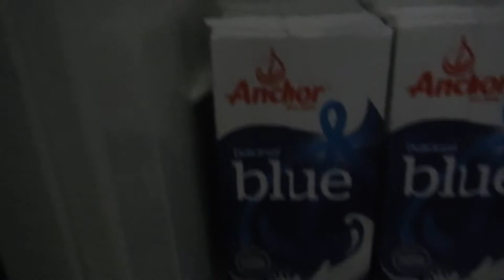First meal in managed isolation | Grand Millennium, Auckland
Hi travellers,
This video shows my first meal in managed isolation at the Grand Millennium in Auckland.  As a kiwi coming home I must complete 14 days of managed isolation.  What do they feed you?

My flight from LA arrived at 5 something am in the morning and by the time we got there and checked in 3 hours had passed.  They gave us a brown paper bag with breakfast and lunch combined.

I was so tired and cold, I ate everything and then was so hungry for the rest of the day.  The portions are small.  That's fine if I was wanting to lost weight.  However, this is not the time.  I have never been hungry before and this was day 1.

Breakfast was cereal, yoghurt, hard fruit.  Banana slice for morning tea.  Lunch was a small sandwich and small bag of chips.  Sigh.

Tip: Make sure you have friends or family who can drop off snacks immediately on arrival.  Otherwise be prepared to starve until uber eats (which does not offer much at all) opens.  It is rough to be hungry.

You can book to stay in this hotel in non-covid times with Booking.com:

I use Momondo travel search engine to book my flights:

Alternatively you can book your next flight through this link with Expedia: